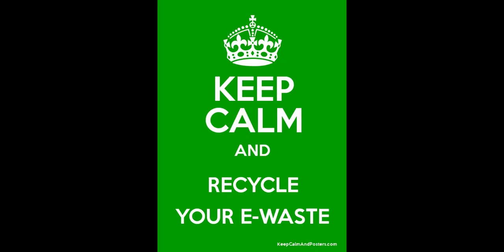E-waste Song [English Version]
This song is developed by Biswajit Debnath and his team to spread awareness on e-waste recycling. The song can be shared, translated and used for awareness generation purpose provided the main tune and arrangement remains the same.

Copyright of the Lyrics and Tunes are reserved.